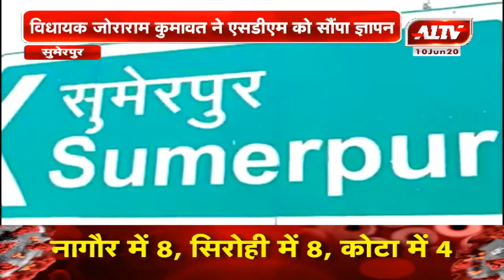सुमेरपुर : विधायक जोराराम कुमावत ने एसडीएम को सौंपा ज्ञापन